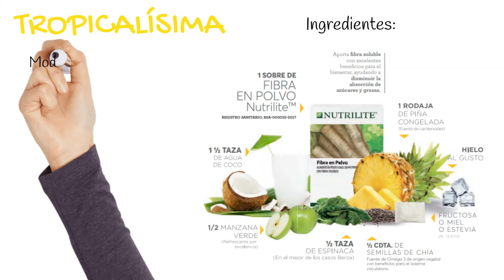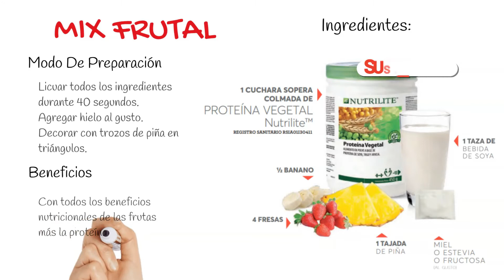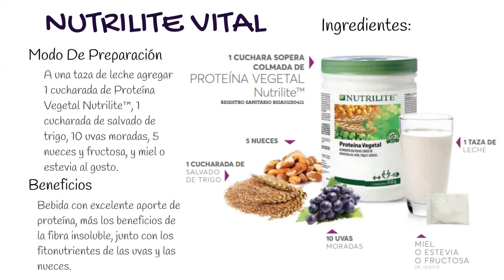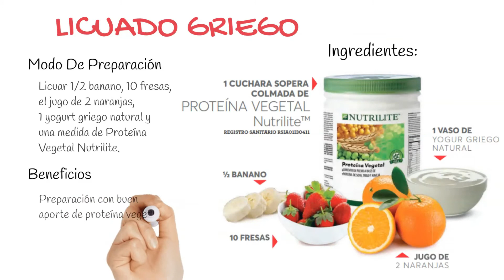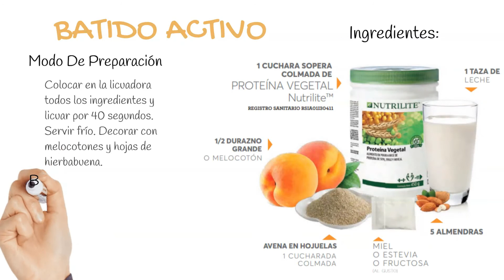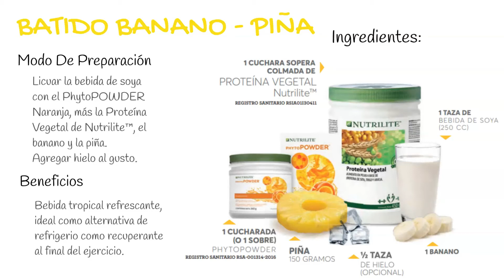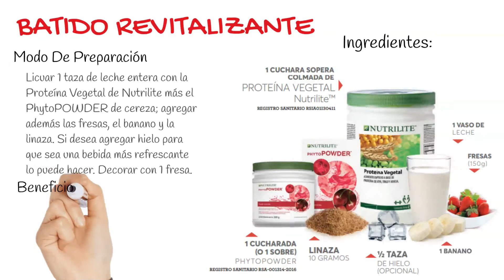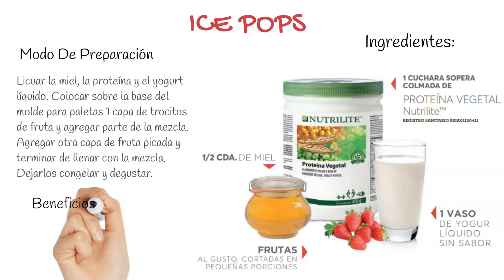🏅 El ADN De Un Diamante - Lucy Baquero Y Edgard Mora - Amway